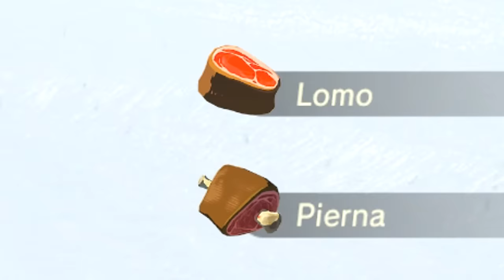CONSEGUIR MILES DE RUPIAS FACIL Y RAPIDO | THE LEGEND OF ZELDA BREATH OF DE WILD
En este video les enseño un método fácil de conseguir muchas rupias en the legend of zelda breath of the wild en español